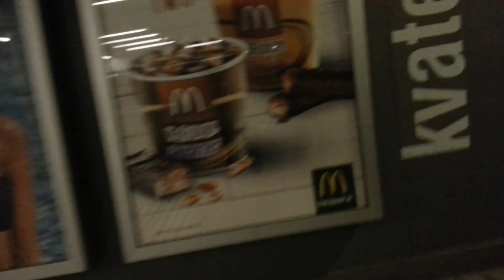04 06 2015